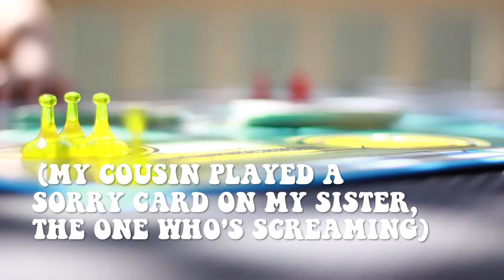I HATE DOLL SHOES??! Photoshoot Vlog!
Hello my lovelies! Welcome to yet another photoshoot blog. They're quite fun to film, and I hope you guys like them! I have a few more to edit that are like this one, a combination of different blogs.

Hi! I'm Bella, and this is The Doll And The Dreamcatcher! The Doll And The Dreamcatcher is a fun, safe, American Girl Doll based channel. The videos on here range from AGSMs and photoshoots, all the way to music videos and tutorials. I've been on here for over a year, so there's quite a few videos. So sit back, relax, and get ready to watch some awesome videos!

Last Video:

Random Video:

Any Questions for me? Ask me in the comments! Or check my About page.

See you soon!- Bella